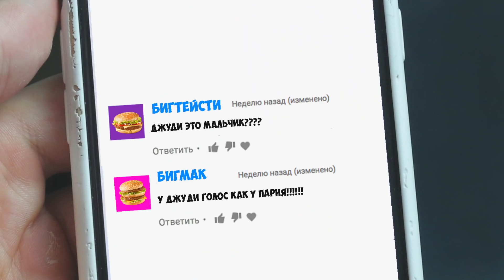Я НЕНАВИЖУ СВОЙ ГОЛОС!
Джуди невзлюбила свой голос, после того как узнала от Жирухи, что её считают мальчиком, как же Джуди поступит дальше?...

люблю вас!

Ян.